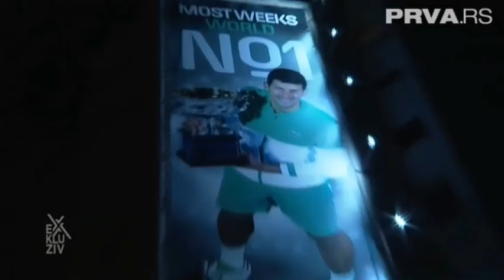Novak Djokovic uz ovacije docekan u Srbiji